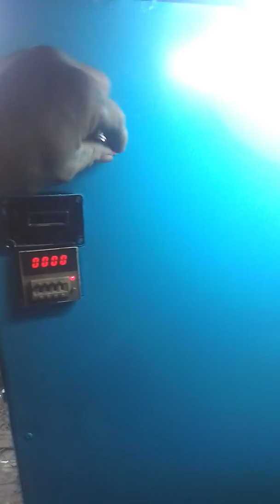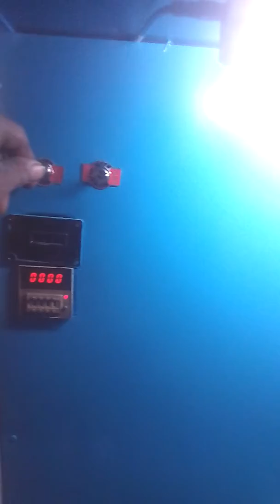Rewinding machine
My assemble rewinding machine